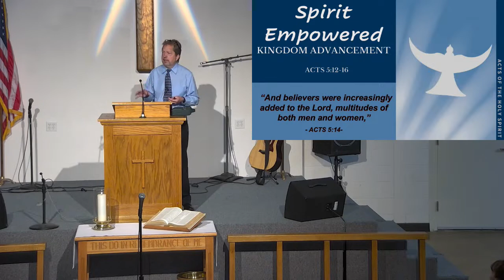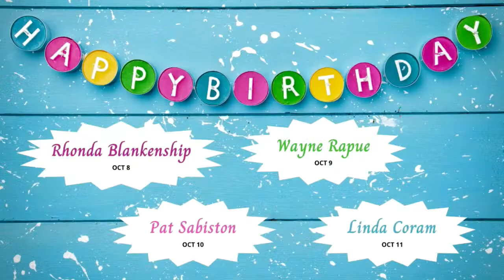10/8/2023 | Spirit-Empowered Kingdom Advancement (Speaker - Pastor Randy)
10/8/2023 | Spirit-Empowered Kingdom Advancement (Speaker - Pastor Randy)

Acts 5:12-16